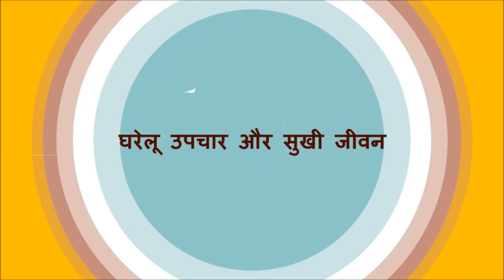चेहरे से काले दाग, धब्बे व् मुहासों के निशान हटाने का घरेलू उपाय / How to get clear & spotless skin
चेहरे से काले दाग, धब्बे व् मुहासों के निशान हटाने का घरेलू उपाय / How to get clear & spotless skin. Get Rid of Black Spots Naturally.